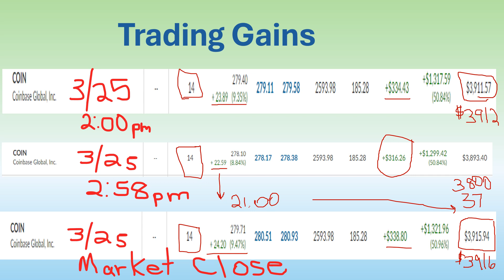Stocks Invest in Stocks Episode11 short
This is a 2-minute video about the way stock prices change within hours.